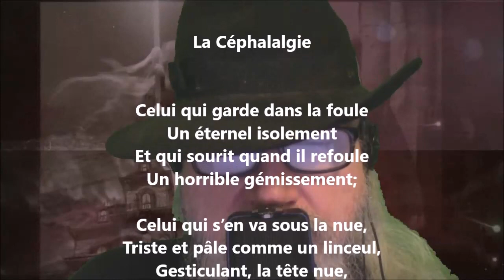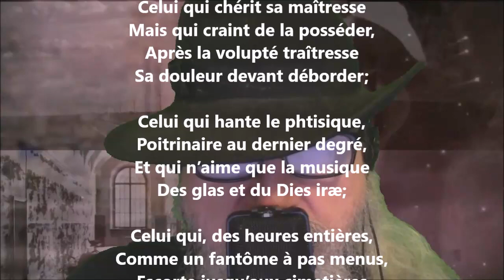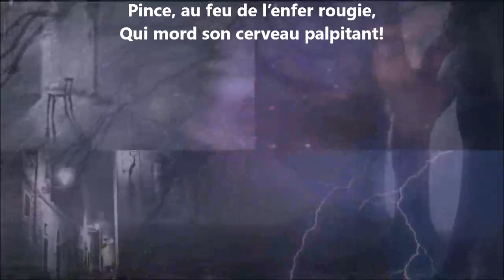La céphalalgie - Maurice Rollinat lu par Yvon Jean